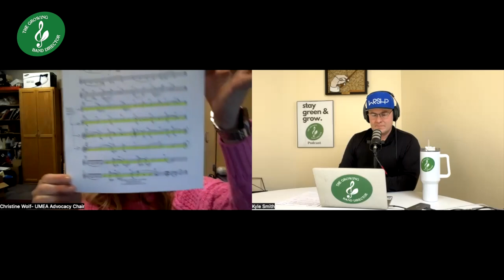153 Parenting Tips for Band Directors and Helping Your Clarinets Over the Break with Christine Wolf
You can be a great band director and a great parent!  Learn from an experienced, and very successful junior high band director!
You can also follow this five-step process to help ensure your clarinet players are successful as they navigate the break.
We also discuss some great literature for bands with excellent clarinet sections, and recommendations for balancing parts, reeds, mouthpieces, and so much more!
Christine Wolf is the Director of Bands at Central Davis Junior High, Utah in the Davis School District.